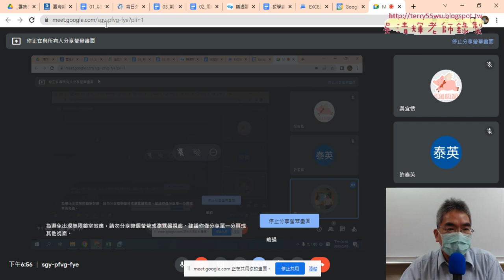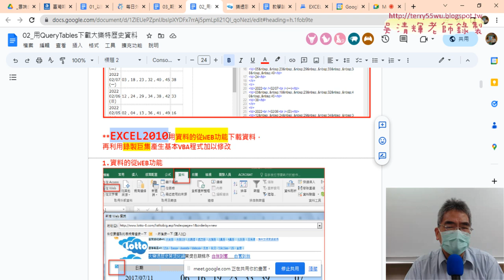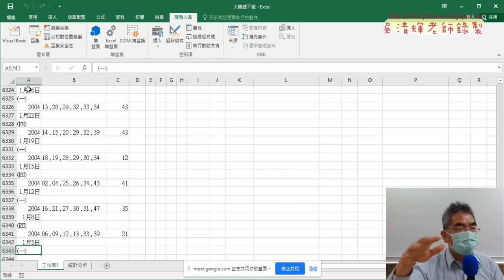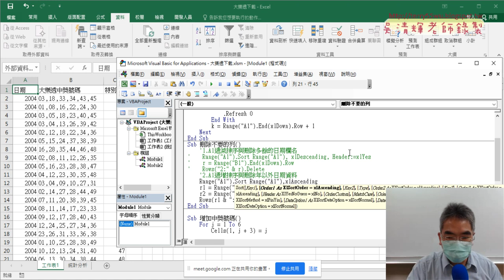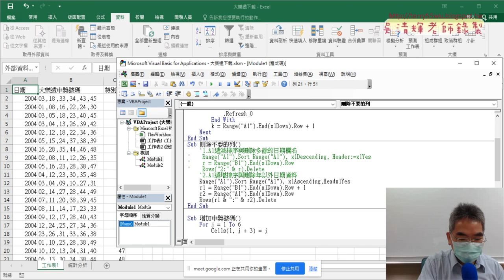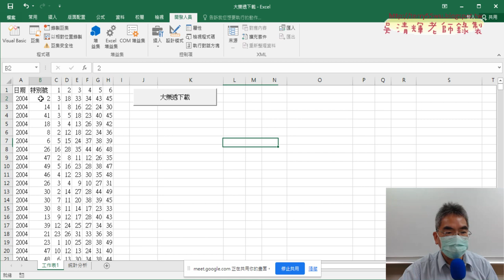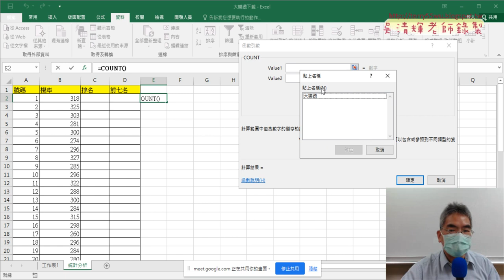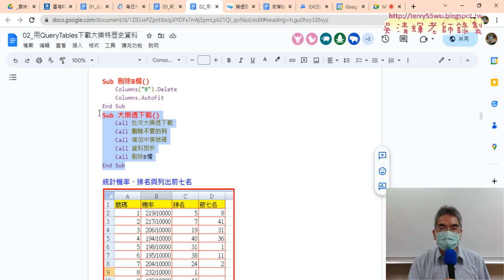02 大樂透下載重點提示與計算中獎機率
上課內容：
01_重點複習大樂透與期交所外匯POST說明
02_大樂透下載重點提示與計算中獎機率
03_計算機率與用RANKEQ排名
04_大樂透輸出公式與格式化底色
05_將格式化改為列出前七名
06_按照名次排名與解決衍生問題
07_期交所外幣匯率歷史與POST抓取資料

1.始業式30分鐘、EXCEL VBA網路爬蟲總整理
2.以EXCEL匯入資料抓取開放資料
3.用QueryTables下載大樂特歷史資料
4.外幣匯率歷史與繪製折線圖與POST抓取資料
5.用HtmlFile物件

課程理念:
提高工作效率：自然不用加班、工作更愜意
培養VBA程式專業技能：增加職場升遷或轉職籌碼
課程目標：基礎
1.熟悉EXCEL內建各類別250幾個函數(理解代替死背)
2.從函數到VBA設計(Sub)與自訂函數(Function)
3.錄製巨集與編修VBA程式
4.學會VBA的重要使用技巧(變數、迴圈與邏輯)
5.學會VBA表單設計與將EXCEL當資料庫
6.學會快速下載網頁資料(巨集錄製、迴圈、邏輯)
進階
7.使用EXCEL擷取網路資料功能並錄製巨集與修改
8.使用QueryTables、 Querys、IE物件與XMLHttp物件
10. EXCEL VBA與Python程式協同應用

吳老師 2023/5/11